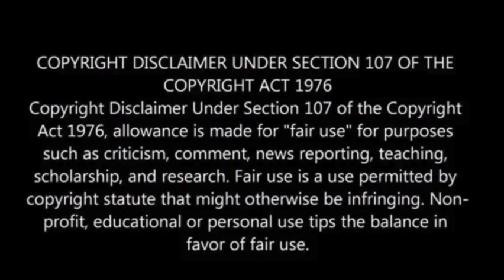More than 20 students and teachers are feared dead in Thailand school trip bus fire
A bus carrying 45 students and teachers on a school trip caught fire in suburban Bangkok, leaving more than 20 feared dead.

The bus, fueled by natural gas, caught fire around noon in Pathum Thani province. Rescuers were delayed in accessing the bus due to the risk of further explosions.

Three teachers and 20 students remain missing. Initial investigations suggest the fire was caused by a tire explosion, NPR has reported.